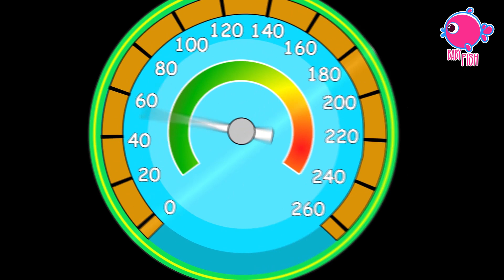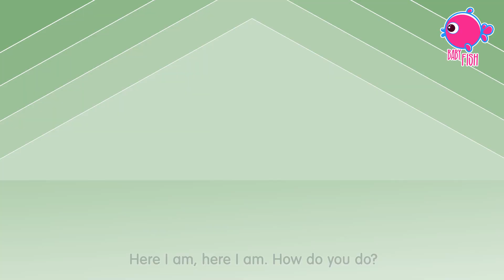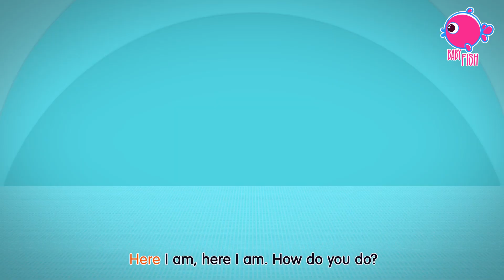Happy Birthday Song 2 and More Kids Songs & Nursery Rhymes - Baby Fish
Happy Birthday and More Kids Songs & Nursery Rhymes - Baby Fish

From good friends and true,
From old friends and new,
May good luck go with you,
And happiness too.